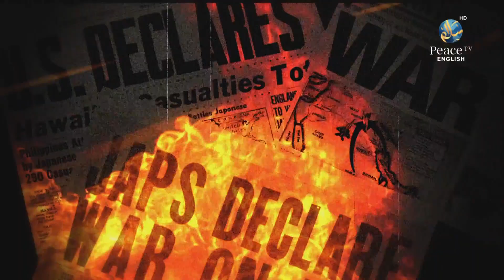Potential Generation, IIS Mumbai, Part 2